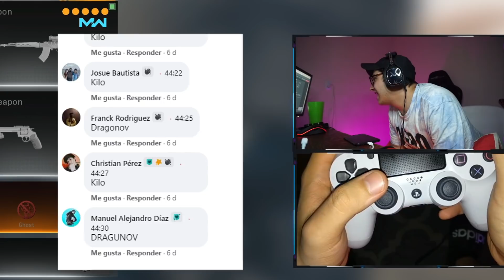“USA EL DRAGONUV ES META”🤥 (Cold War Warzone)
Mi equipo:

Computadora
-Procesador Ryzen 7 5800X
-Tarjeta Gráfica RTX 3080
-Ram Corsair 3200Mhz 32GB (4x8GB)

Periféricos
-HyperX Cloud Orbit S
-Microfono YETI Nano

-Sony a5100
-Anillo de luz LED
-Luz RGB Bombilla WiFi